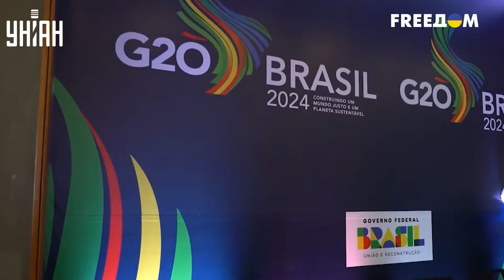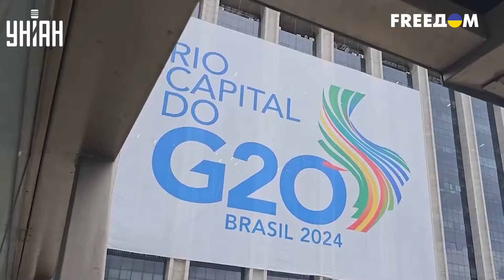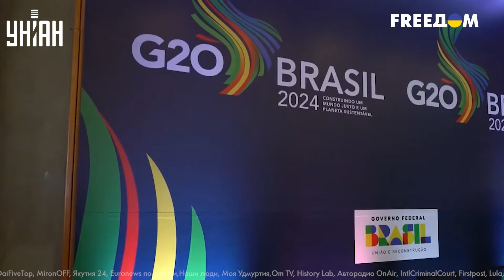Путин приговорен: такую подставу в РФ не ожидали! Расправы не избежать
RU -  Путина зовут на саммит G20 в Бразилию, где ратифицирован Римский статут. Чем может обернуться для диктатора этот визит и можно ли рассчитывать на громкий арест - узнавайте в сюжете.

UA - Путіна звуть на саміт G20 до Бразилії, де ратифіковано Римський статут. Чим може обернутися для диктатора цей візит і чи можна розраховувати на гучний арешт – дізнавайтеся в сюжеті.